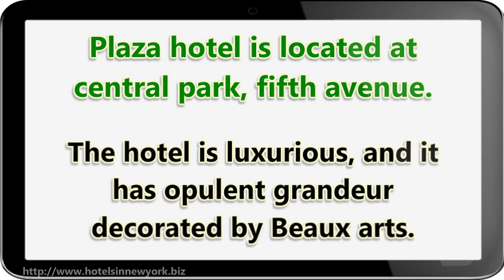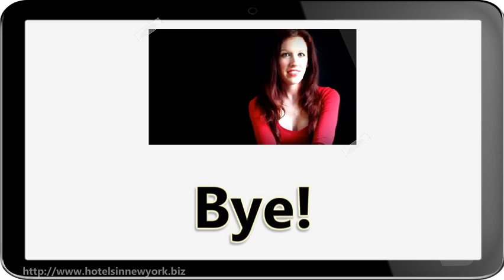THE PLAZA HOTEL IN NEW YORK CITY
Are you looking for a hotel in Ney York ?  The plaza hotel is one of the best hotel to be in New York City. When looking for a hotel in New York, always book a hotel in advance to avoid any unnecessary delay of your service.
 Plaza hotel is located at central park, fifth avenue. It is one of the top hotel in New York City as it offers five star service. If you are visiting New York, the plaza hotel is your perfect destination point. The hotel is luxurious, and it has opulent grandeur decorated by Beaux arts. The plaza hotel in New York also has a Champgne bar, Plaza Food Hall and Rose Club.